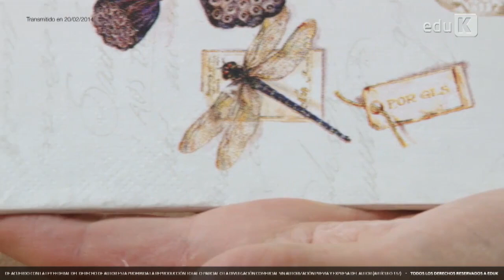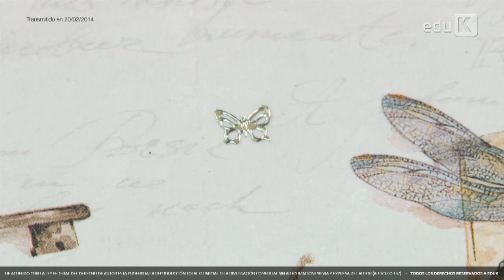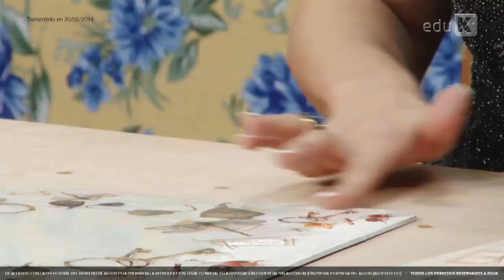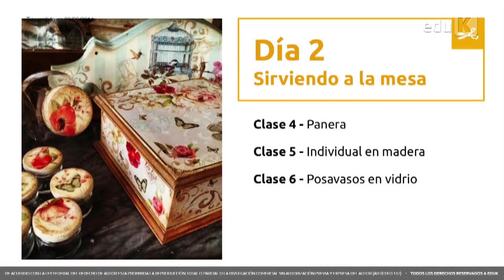Dia 2 bloque 2 "Decoración de utensilios para cocina y mesa"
Pintura decorativa con tecnicas mixtas